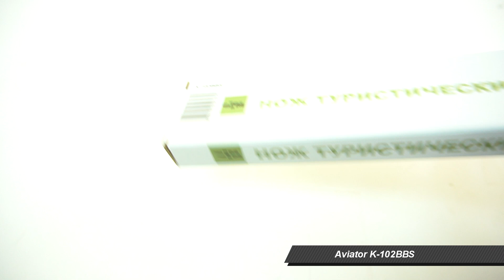Нож туристический Aviator K-102BBS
Характеристики:

Производитель: Ножемир (Россия / Китай)
Тип ножа: туристический
Толщина обуха клинка: 3,5 мм
Материал клинка: сталь 440
Материал рукояти: пластик
Материал ножен: пластик
Длина клинка: 78 мм
Общая длина: 185 мм
Комплектация (?): нож, ножны, картонная коробка